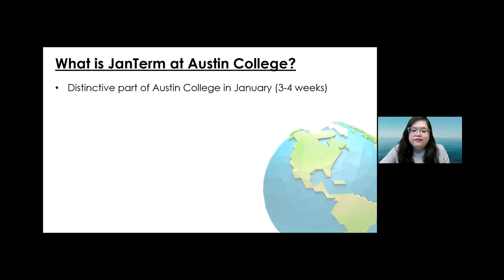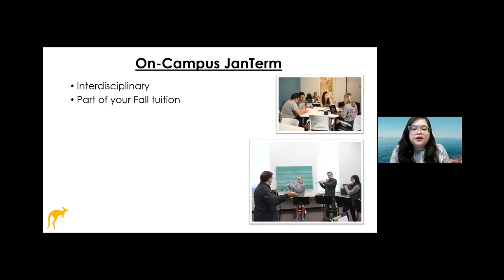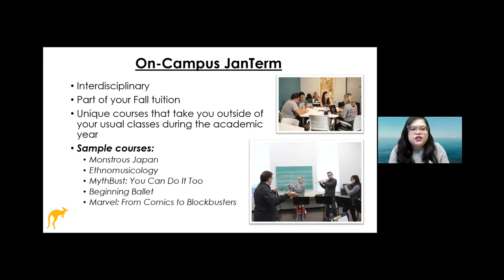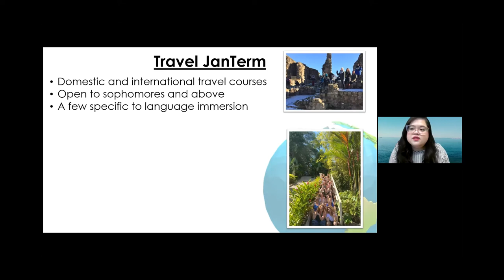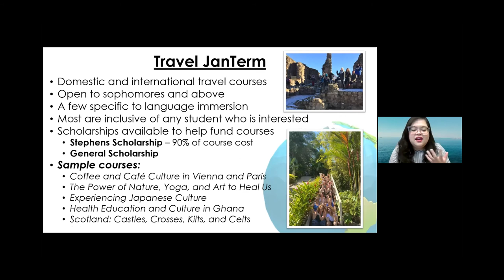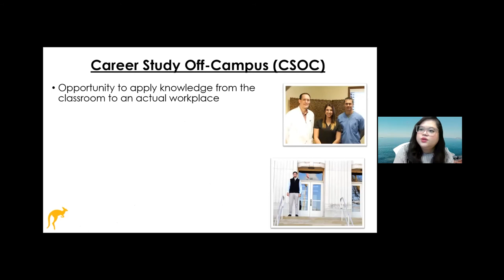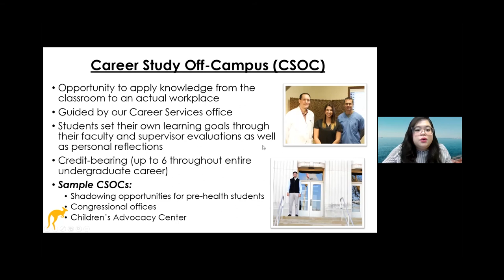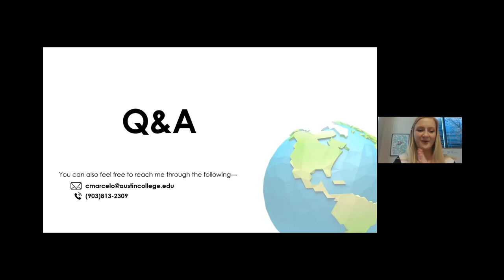Discover Austin College: JanTerm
JanTerm at Austin College is a time for exciting exploration. From myth busting to game design, learn about all the fascinating opportunities that await you during this special time of year!

01:34 - What is JanTerm at Austin College
03:32 - On-campus JanTerm
09:27  - Travel JanTerm
15:17  - Career Study Off-Campus (CSOC)